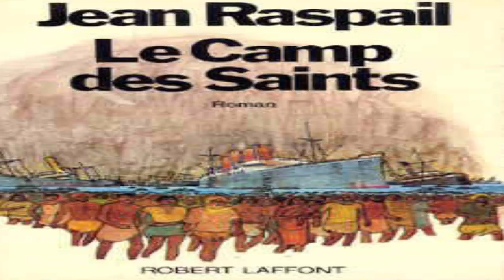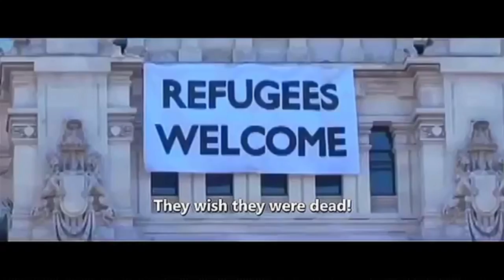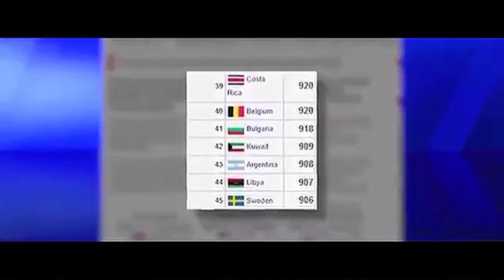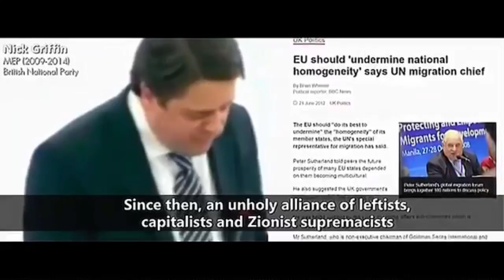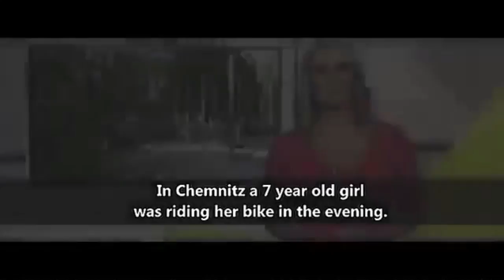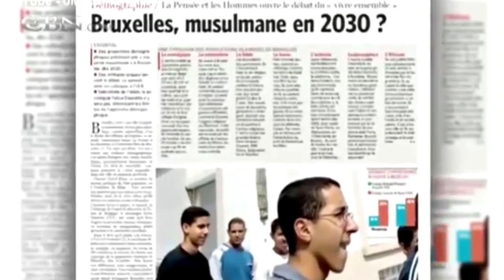The Camp of the Saints: a Racist Tirade or Cautionary Tale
A little bit of housekeeping: just wanted to say pardon the audio on some of the audio. I read this book a few years back and during my far leftist days, I thought that it was bilious, racist trashs but developing as an individual and the polarization of the 2016 election, I am finding truth in a lot of other people's opinions and works because I decided to keep an open mind. Raspail describes the Indian invaders as "monsters" or "creatures" which I recognize as highly racially tinged language but the point is how the West will be destroyed by the Left's misguided altruism from a culture so diametrically opposed to Western values.